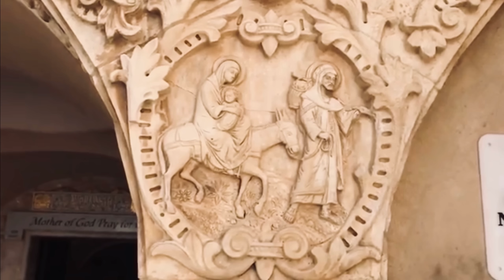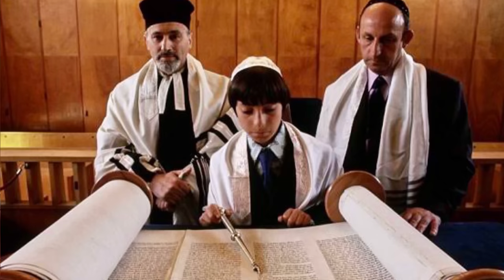La Vida de San José - Según los Evangelios de la Biblia y los Apócrifos - Año de San José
Vida y Muerte de San José de acuerdo a los Evangelios Biblicos, los Apócrifos y la tradición judía